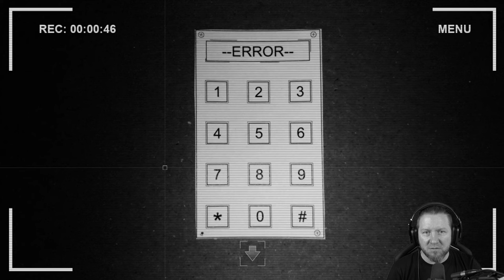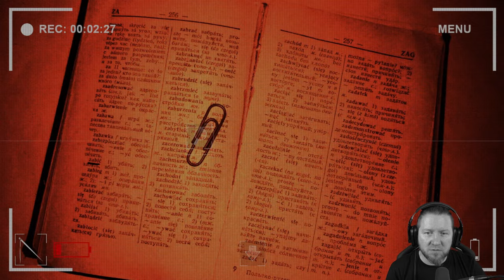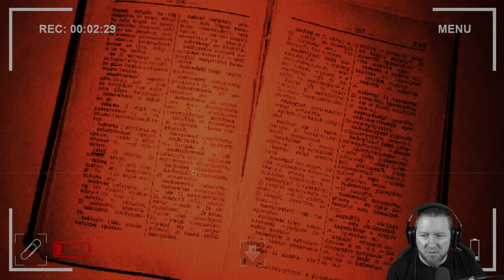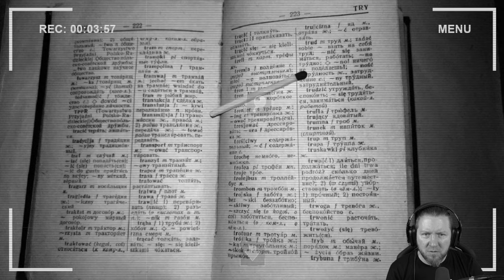BENNY konnte DIESES Horrorgame nicht spielen | DARKNESS UNDER MY BED | Full Game | Indie Horror Game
Vor vielen Jahren baute ein trauriger und verängstigter Junge ein seltsames Labyrinth unter seinem Bett. Es war ein Gefängnis für gefährliche Monster, voll von langen Gängen und engen Tunneln. Der Junge versuchte es mit aller Kraft, aber er konnte sich nicht gegen die Biester wehren. Sie stahlen seine Lieblingsspielzeuge, Souvenirs, Schätze, Erinnerungen ... alles ging in dem Abgrund verloren. An einem denkwürdigen Tag streckte das schrecklichste aller Monster seine abscheulichen Hände aus und nahm etwas, das nicht ersetzt werden konnte. Ein Verlust, der so groß war, dass er selbst für einen Erwachsenen unerträglich gewesen wäre.

Der Junge war monatelang vor Angst gelähmt. Die Schuld vergiftete langsam die Seele des Kindes. Doch der heutige Abend ist etwas Besonderes. Die Zeit der Veränderung ist gekommen. Eine kleine Taschenlampe an einem ferngesteuerten Roboter wird etwas hoffnungsvolles Licht in die Dunkelheit bringen... Heute Abend beginnt die Rettungsmission.

▪ TITEL: DARKNESS UNDER MY BED
▪ PLATTFORM: PC
▪ GENRE: Psychologischer Horror | Indie-Horror
▪ RELEASE: 2021
▪ STUDIO: Desert Fox
▪ PUBLISHER: Desert Fox